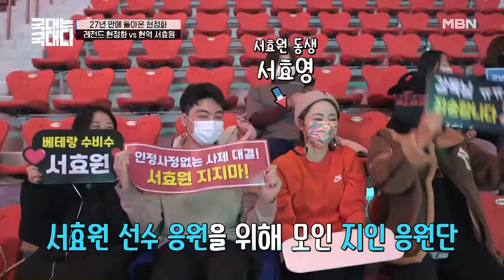이겨도 지는 싸움을 택한 현정화! 그 이유를 처음으로 밝히다 MBN 220212 방송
이겨도 지는 싸움을 택한 현정화! 그 이유를 처음으로 밝히다